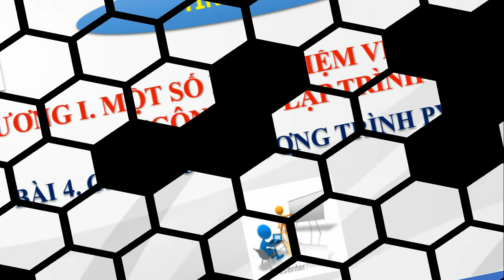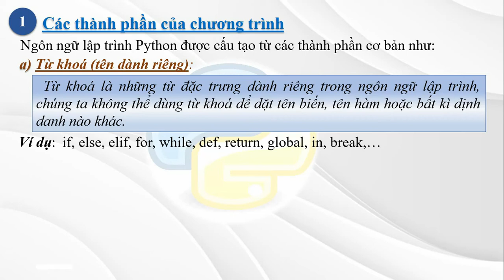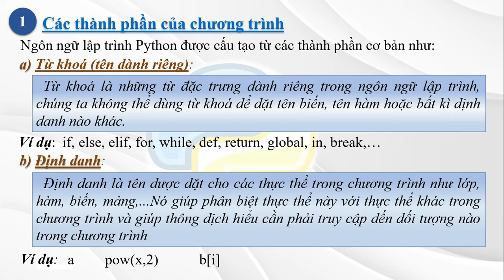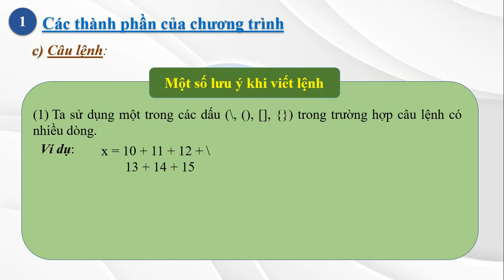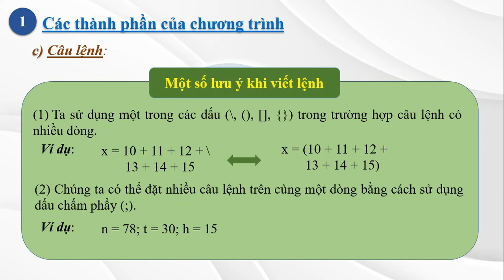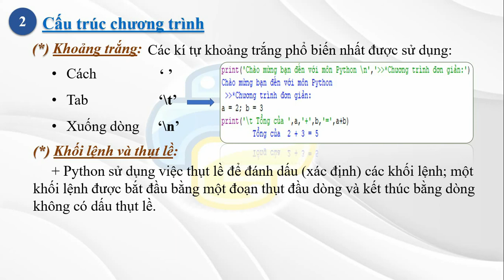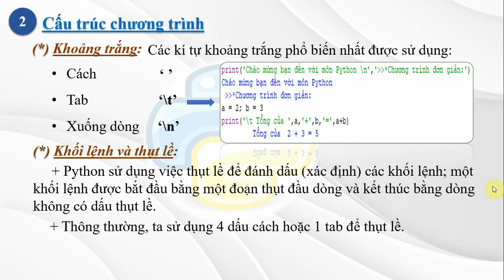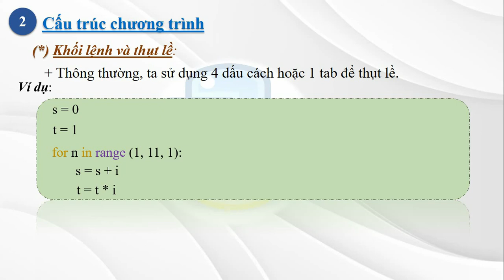[Python] Bài 4. Cấu trúc chương trinh Python (phần 1)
Thông tin Donate qua STK: 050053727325 - Nguyễn Tri Khánh - Ngân hàng thương mại cổ phần Sài Gòn Thương Tín (Sacombank) - Chi nhánh Tp.Long Khánh, tỉnh Đồng Nai. Cám ơn cả nhà mình đã quan tâm đến kênh của tôi, tôi mong lan tỏa kênh học tập Tin học và Cuộc sống đến nhiều người xem cùng biết đến.
Trong bài học này, các em được tìm hiểu các nội dung sau:
(1) Các thành phần của ngôn ngữ lập trình Python;
    (a) Từ khóa (tên dành riêng)
    (b) Định danh
(2) Cấu trúc chương trình;
(3) Khai báo biến;
(4) Đưa dữ liệu ra màn hình;
(5) Nhập dữ liệu từ màn hình;
(6) Ví dụ chương trình đơn giản trên Python;